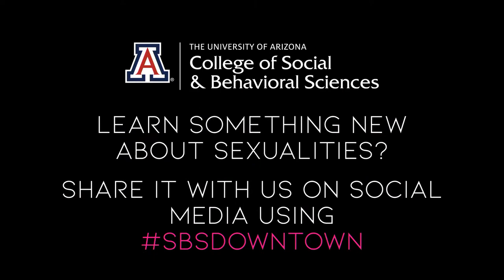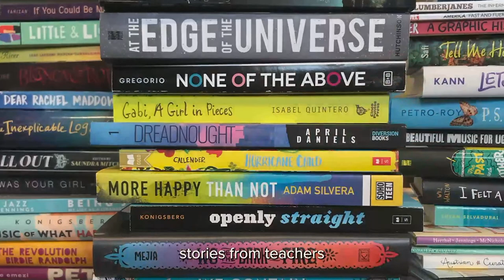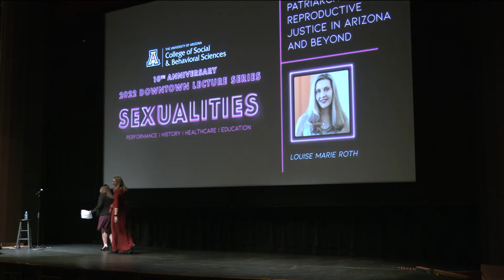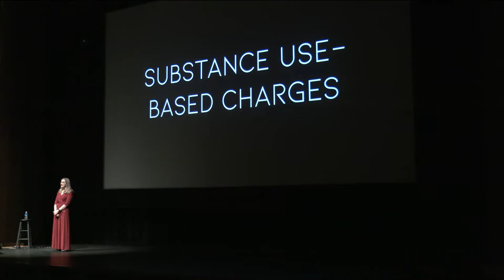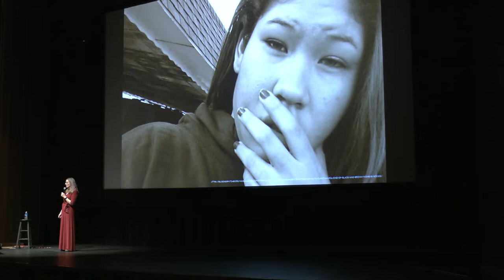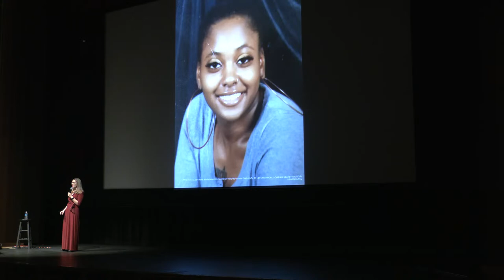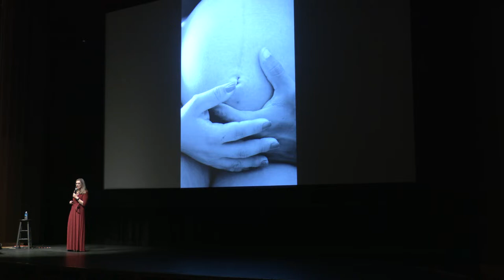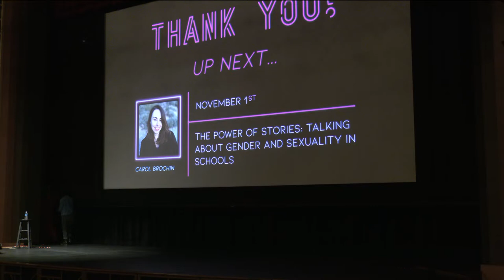2022 DLS SEXUALITIES: Louise Marie Roth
PERSONHOOD UNDER PATRIARCHY: Reproductive Justice in Arizona and Beyond
October 26, 2022 | 6 PM

Groundbreaking medical, legal, and social changes separated sexuality from reproduction in the 20th century. In the 21st century, this revolutionary change in sexuality came under fire, as state laws became increasingly important for access to sexual health services in the U.S. In the post-Roe landscape, states like Arizona have fetus-centered laws that affect anyone who is or can become pregnant, including those who plan to carry their pregnancies to term.

In this talk, Sociology Professor Louise Marie Roth will explore legal cases and birth trends that illustrate the implications of fetus-centered and woman-centered approaches to pregnancy for evidence-based care during pregnancy, miscarriage, and birth. She will argue that an emphasis on fetal personhood has the effect of negating personhood for fertile women. An approach focusing on women, as well as others who can become pregnant, is necessary for reproductive justice, especially for poor people, youth, and people of color.

Louise Marie Roth is a professor in the School of Sociology in the College of Social and Behavioral Sciences. Her primary research interests are gender, organizations, law, and health. Her book The Business of Birth: Malpractice and Maternity Care in the United States examines how state laws governing medical malpractice and reproductive rights influence maternity care practices in the United States. Her current research focuses on the effects of state-level reproductive rights laws and health insurance policies on maternity care and racial-ethnic inequality in birth outcomes since the passage of the Affordable Care Act in 2010.